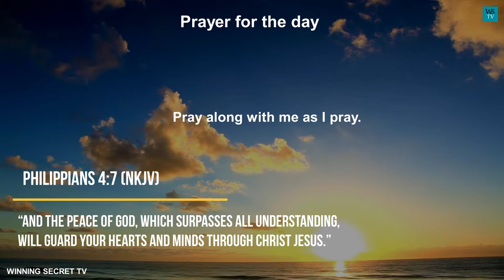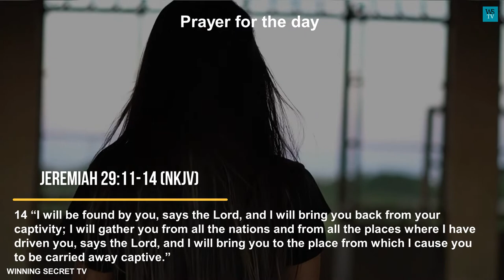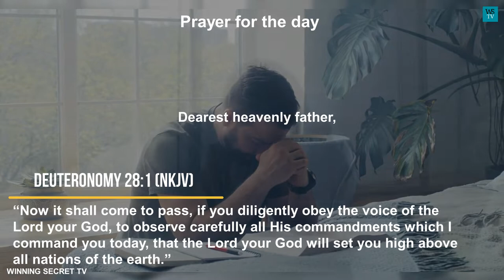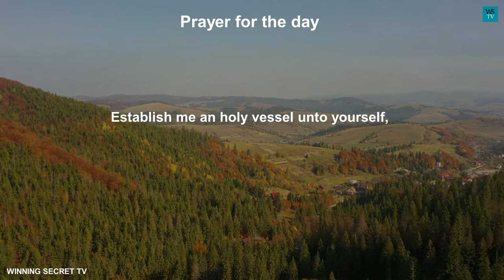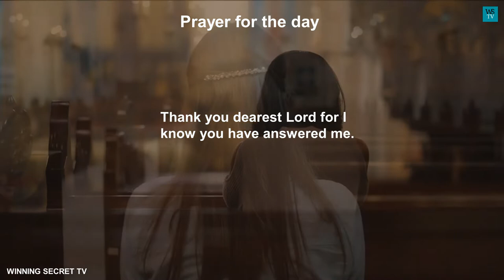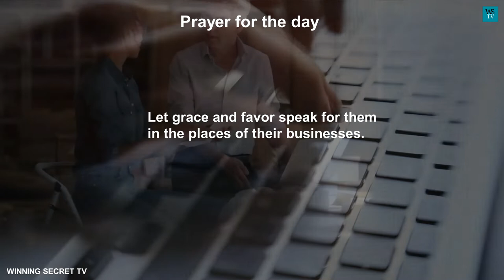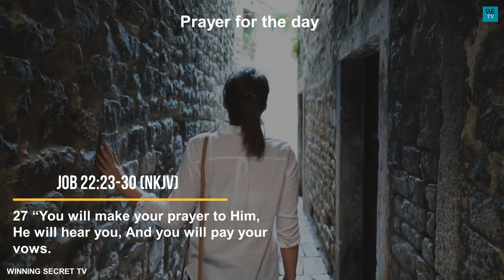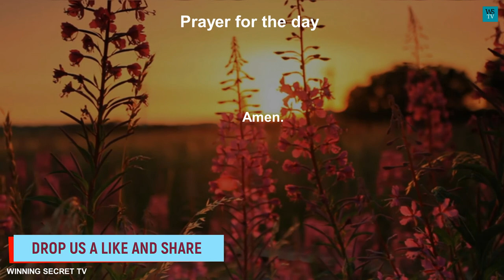Prayer for the day | Start your day with God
It's a beautiful thing to start your day with God.

This will undoubtedly spare you of a lot of worries and anxieties that come with fears of the unknowns of each day.

 And the scriptures recommended this as the best way to go.